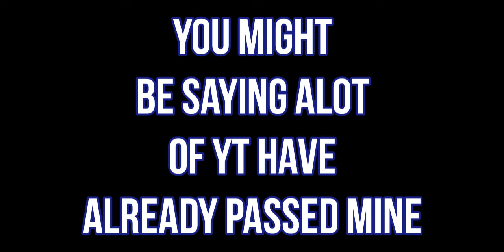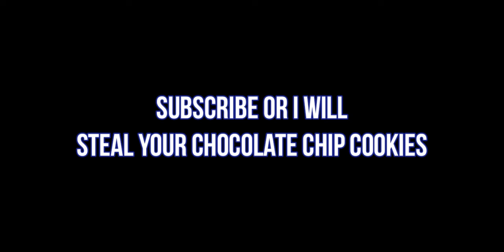So I got 150 wins in roblox bedwars